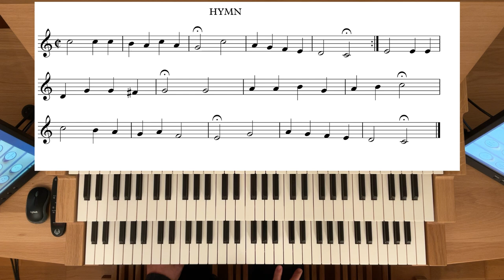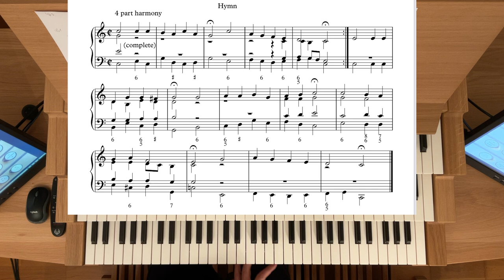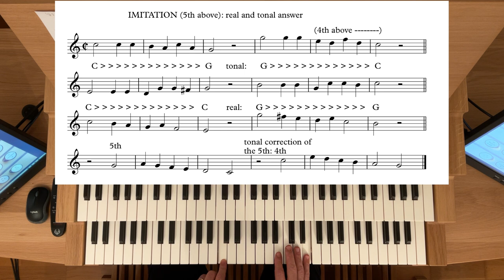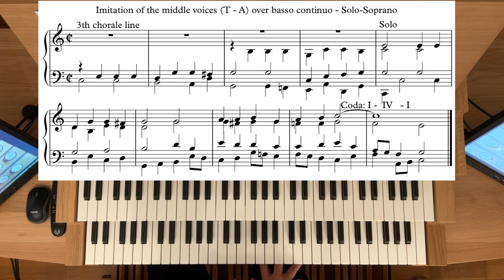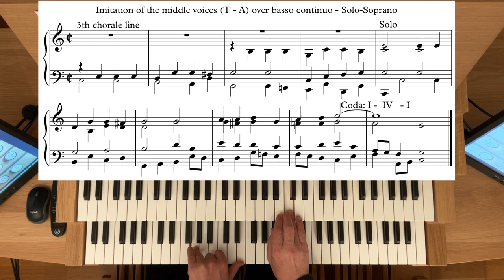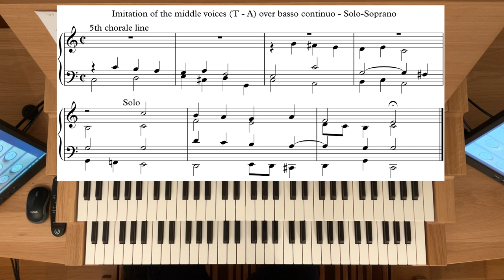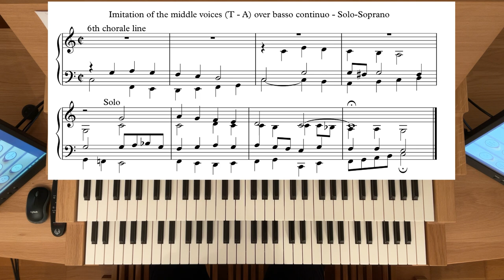Fascination Organ Improvisation - Imitation technique - with Franz Josef Stoiber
This video introduces in the imitation technique: real and tonal answer.
normally the answer is to be a fifth above ("real"). In order to achieve smooth links and to stay within the tonal framework, one has to apply small ("tonal") changes to the second entry of the theme/subject (answer, "comes"):
- a fifth at the beginning of a theme is to be imitated with a fourth
- if the theme/subject modulates (mostly to the upper fifth key), the answer must modulate back to the tonic!